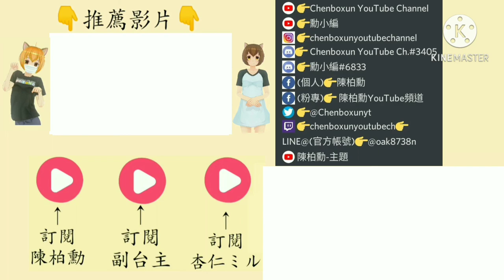【陳柏勳】【自製報站系統】欣欣客運 貓空右線 貓空纜車站-杏花林 Maokong Gondola Station - Xinghualin【1080p】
貓空纜車站 Maokong Gondola Station
田寮橋 Tianliao Bridge
樟樹步道北口 North Entrance of Camphor Tree Trail
樟山寺 Zhangshan Temple
望遠亭(老泉里) Wangyuan Pavilion (Laoquan Li)
杏花林(老泉里) Xinghualin (Laoquan Li)
樟樹步道南口 South Entrance of Camphor Tree Trail
樟樹步道 Zhangshu Hiking Trail